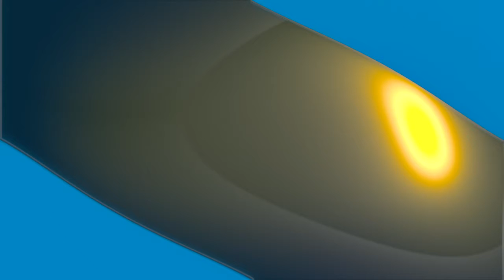Comic Con Trailers Reaction Special - 13 Reactions In 1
So rather then doing seperate vid. I decided to do it all in one. To the ones i want to react to.

FYI: I didn't react to the Sausage party trailer since i'm reacting to that one down the road.